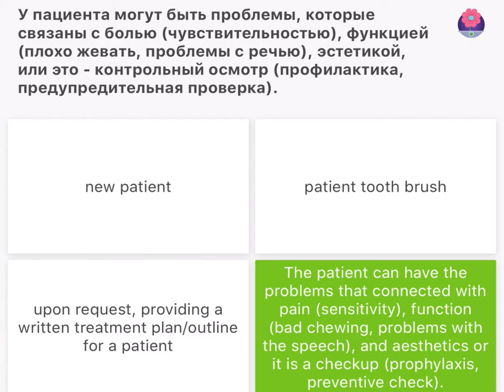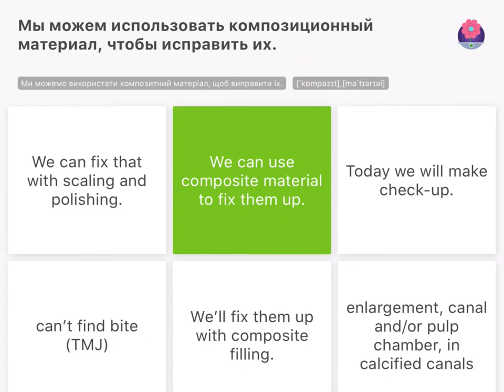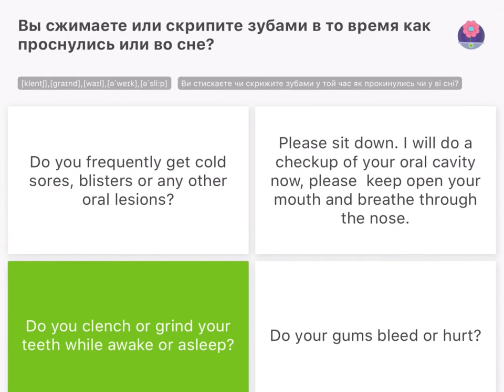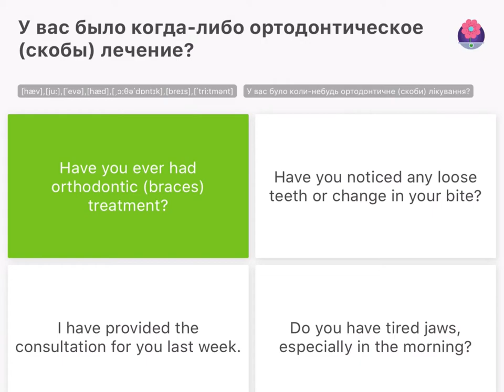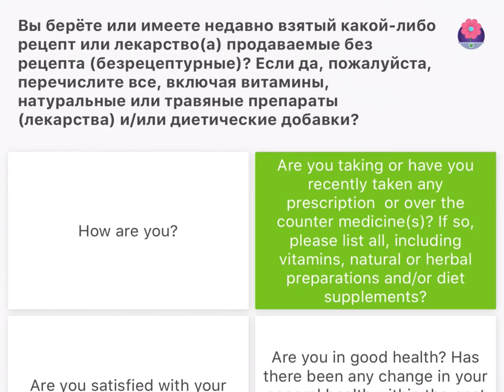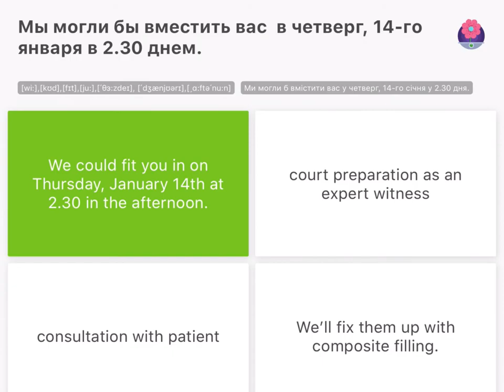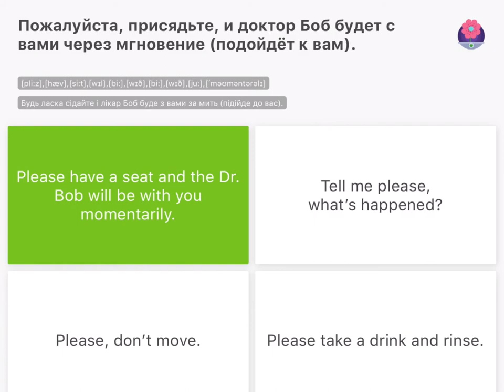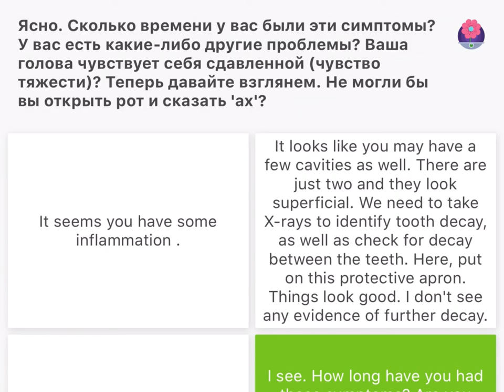English for dentists (Английский для стоматологов)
Общение